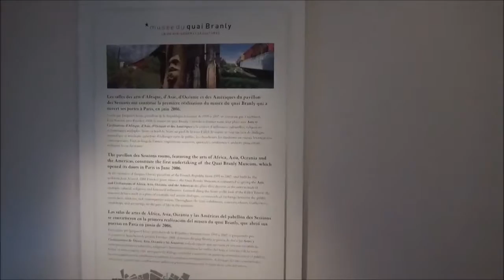Europe Trip Volume 6 The Louvre Part 3 The MONA LISA! and Cool African Art